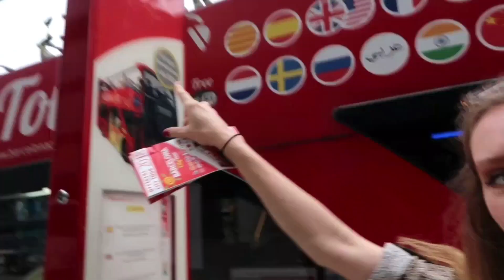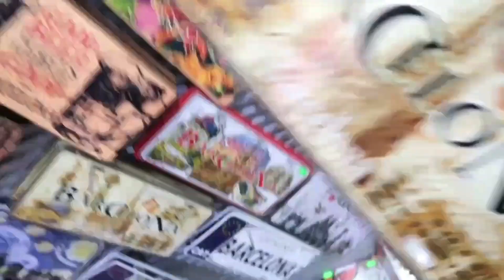BARCELONA • AROUND THE CITY FOR 24 HRS • WILL MY CAMERA WORK AGAIN ?? PART 1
Всем привет! I'm Maria, Emirates Cabin Crew for more than 7 years.🛫🛬✨ Flying is my passion ✨ I work in First Class Cabin✨And I live in Dubai✨🌸

Я работаю стюардессой в Дубаи, снимаю Влоги и занимаюсь брендом украшений ZÓLDI !

What else I love to do except traveling? - I have my
Jewelry brand ZÓLDI (украшения можно посмотреть здесь):